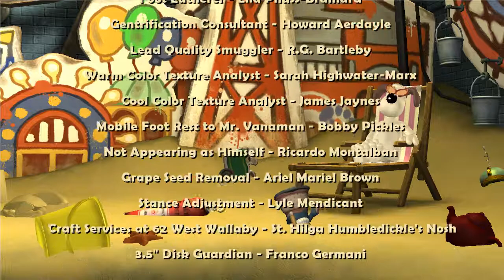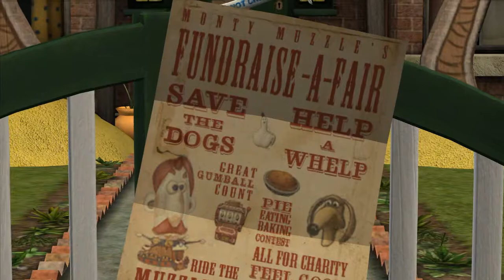Wallace and Gromit's Grand Adventures - Episode 2-4 - Flushed Away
One of the earlier series by Telltale Games, and one of my favourite episodic games they have done.

Wallace works to make everyone at their new holiday home happy. Just before supper arrives however, things take a nasty turn.